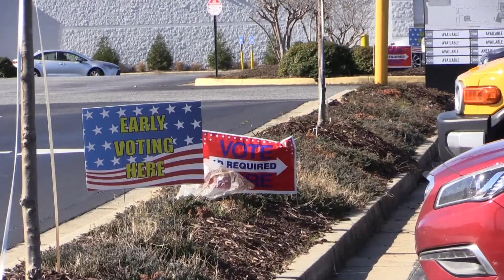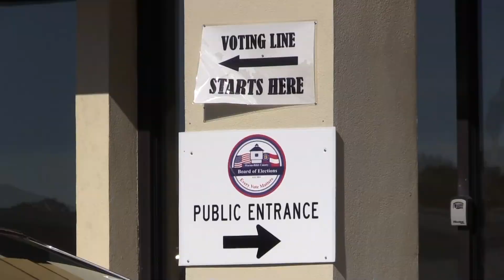Macon-Bibb BOE predicts fewer voter turnout than general elections